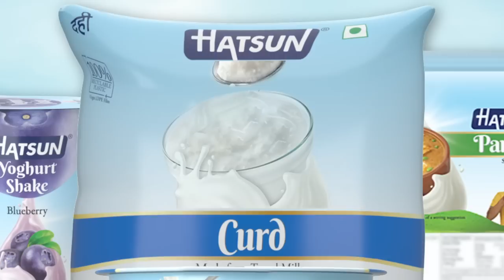அட்சராப்பியாசம் | தி.ஜானகிராமன்| Bharathy Bhaskar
This video is about the short novel 'அட்சராப்பியாசம்' written by Janakiraman.

Vaanga Pesalam is a talk show platform where different topics are discussed and analysed in less than 15 minutes. Pattimandram Raja and Bharathy Baskar takes the stage to discuss interesting events.

To watch Trilogy on Migration:

புலம் பெயர்தல் பற்றி பிரபல எழுத்தாளர்கள் எழுதிய சிறுகதைகளின் தொகுப்பு.

 1. எழுத்தாளர் ஜெப்ரி ஆர்ச்சர் எழுதிய 'Do not pass go' .

To watch Tamil short story Trilogy about Cricket.

கிரிக்கெட் நம்வாழ்வில் பின்னிப்பிணைந்த ஒரு விளையாட்டு. அதைப்பற்றிய நினைவுகள் என்றும் பசுமையானவை. கிரிக்கெட் பற்றிய ஒரு முத்தொகுப்பு.

Copyrights reserved with the page administrator.